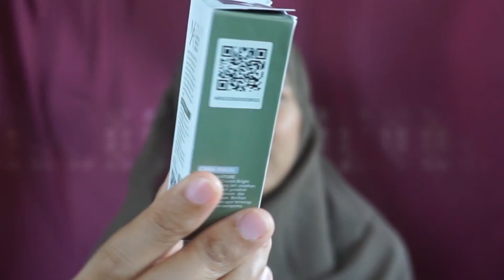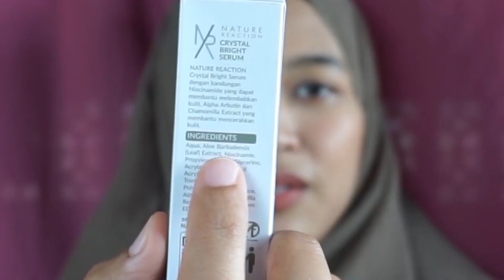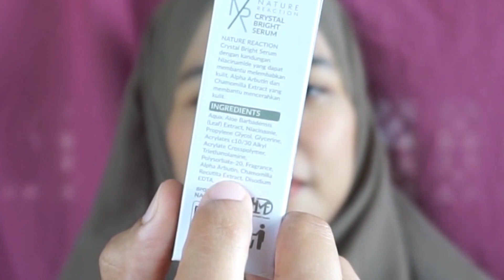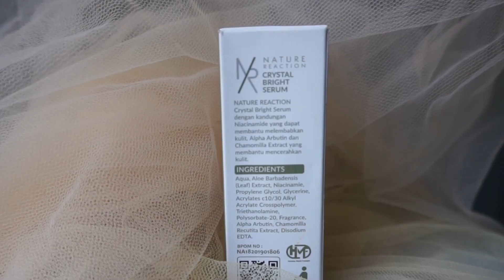Nature Reaction Crystal Bright Serum Review Selama 3 Minggu Pemakaian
free PP/PE